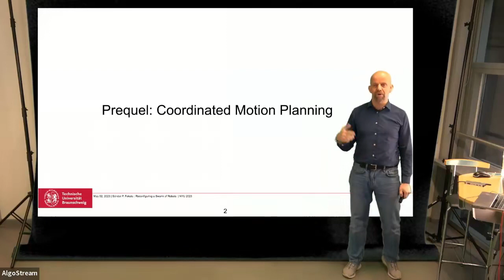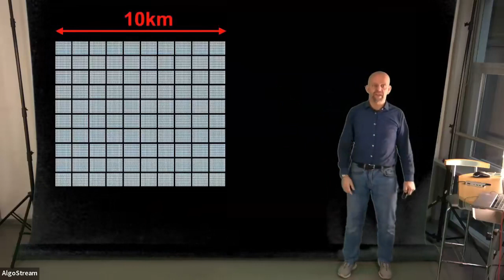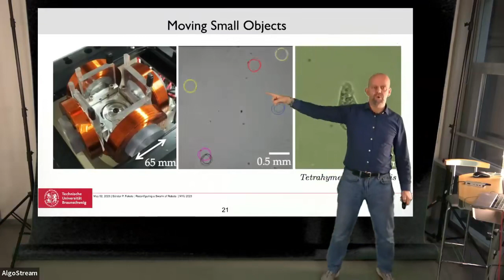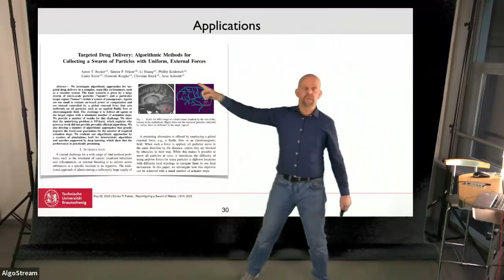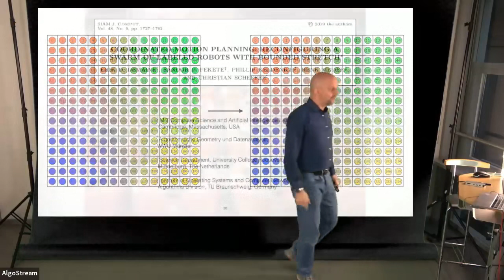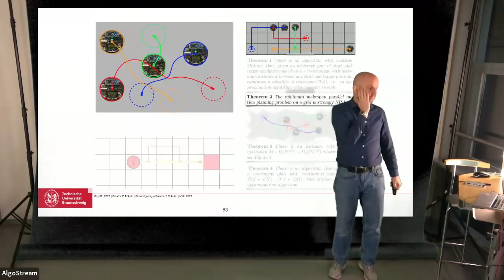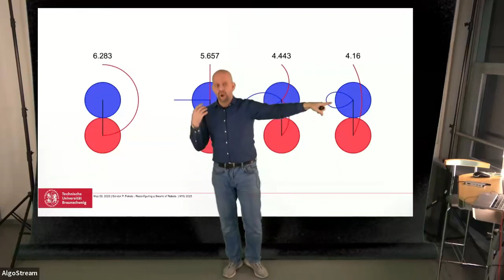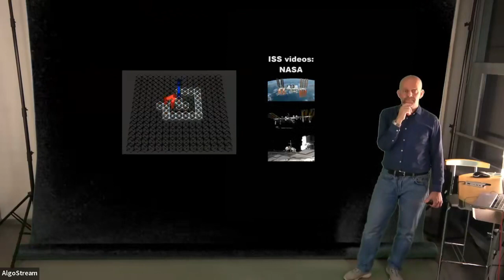Sándor Fekete: Coordinated Motion Planning: Reconfiguring a Swarm of Robots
Talk in NYU CG seminar, May 2, 2023.